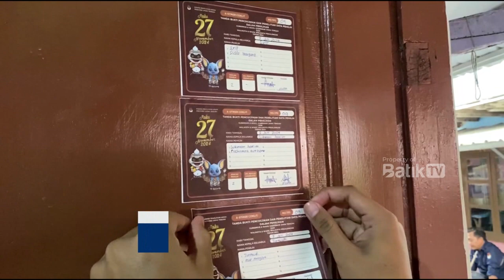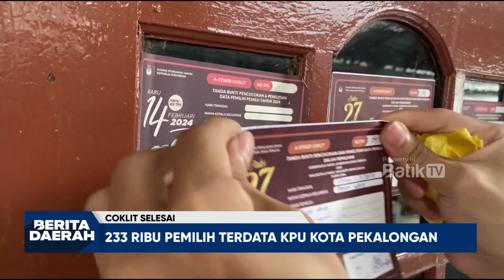COKLIT SELESAI, 233 RIBU PEMILIH, TERDATA KPU KOTA PEKALONGAN